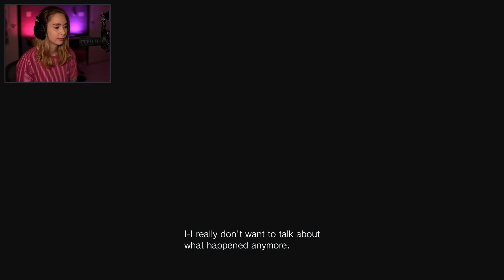IT'S HERE - Resident Evil Village [1]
00:03:08 Game starts

Thanks for checking out my playthrough of Resident Evil Village, or Resident Evil 8! I'm playing it on PC!